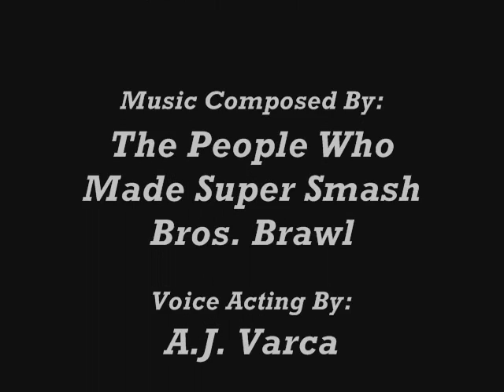Lego Agents: Mission 1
I started making this film sometime last year when the Lego Agents first came out with one of the sets (which is the only one I have currently) from that theme.
The Moive is centered around the one set inspired by the little comic on the front of the box.Kind of like a commercial...Sort of.